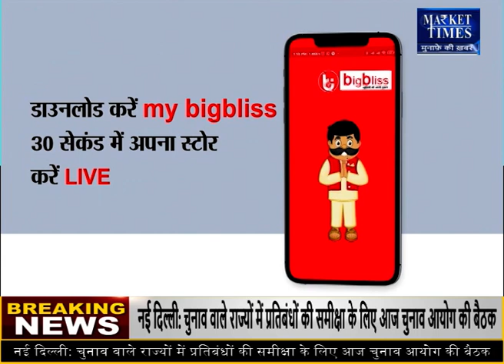औंधे मुंह गिरे अदरक के भाव ! Market Times TV